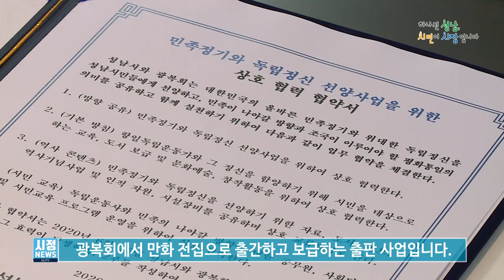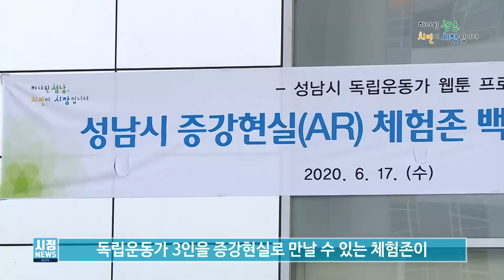다시 만나는 독립운동가 (만화 전집 출간 & AR 체험존)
다시 만나는 독립운동가 (독립운동가 웹툰 만화 전집 출간 & AR 체험존)

성남시와 성남문화재단은 지난해 ‘3.1 운동 및 임시정부 수립 100주년’을 기념해 ‘독립운동가 100인 웹툰 프로젝트’를 시작했죠.

‘위대한 시민의 역사’라는 주제로 허영만 등 45인의 만화인이 참여해 33인의 독립운동가를 그렸고 다음 웹툰에 무료 연재해 현재 165만 뷰를 기록하고 있는데요.
1차 완성본인 33편의 웹툰 작품을 출판물로 제작합니다.

성남시와 광복회 중앙회가 25일 독립정신 선양사업을 위한 협약식을 맺었는데요. 첫 협력사업은 지난해 제작한 33편의 독립운동가 웹툰 작품을 광복회에서 만화 전집으로 출간하고 보급하는 출판 사업입니다.

출간 시기는 제2차 독립운동가 웹툰 프로젝트가 플랫폼에 연재되는 광복절에 맞춰질 것으로 보입니다.
전국 서점에서 구매할 수 있고요.
성남시 공공도서관에도 비치해서 시민이 언제든 볼 수 있게 할 계획입니다.
앞으로는 온·오프라인 어디서나 독립운동가를 만날 수 있게 됐네요.

한편 웹툰 프로젝트와 연계해 독립운동가 3인을 증강현실로 만날 수 있는 체험존이 성남시청 광장과 누리홀에 마련됐습니다.

증강현실(AR)과 엣지 컴퓨팅(Edge computing) 기술을 활용해 김구, 여성대표 독립운동가 정정화, 성남 출신의 남상목 의병장 등 3인을 3D 캐릭터로 복원했는데요.

‘성남시 AR’ 앱을 통해서 독립운동가를 만나 동작을 보고 목소리를 듣고 사진과 동영상을 찍을 수 있습니다.
내 눈앞에 나타난 독립운동가. 실감 날 것 같아요.

웹툰에 이어 독립운동가 AR 체험존, 만화 전집을 통해 많은 사람이 손쉽게 독립운동가를 만나고 독립의 의미를 되새기는 좋은 기회가 되기를 바랍니다.